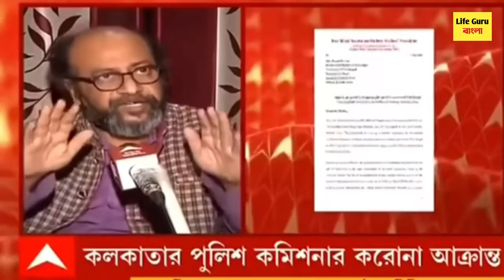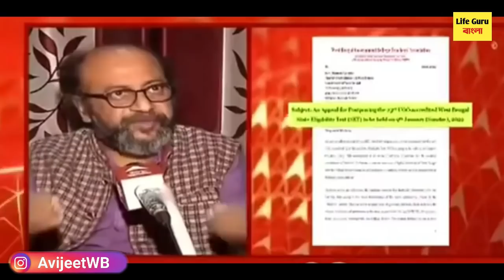পরীক্ষা এই মুহূর্তে জন্য বাতিল : college university exam cancel :HS Exam 2022 : Madhyamik Exam 2022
credit- ABP ananda

 1st year malda college pass course and honours merit
How to check Mohsin college merit lis